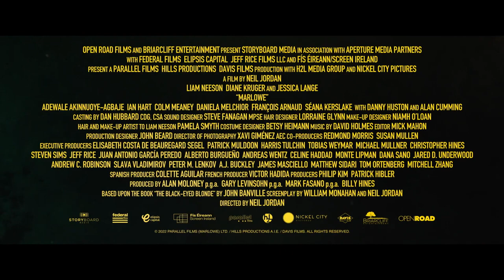SOMBRAS DE UN CRIMEN MARLOWE TRAILER OFICIAL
La historia en este filme se centra en Philip Marlowe (Neeson), el detective privado creado por el novelista Raymond Chandler. La trama ocurre en la ciudad de Los Ángeles a finales de la década de 1930. Este personaje es contratado para encontrar a una persona perdida, el antiguo amante de una glamorosa heredera (Kruger), la hija de una reconocida estrella de cine (Lange). Pronto su investigación se volverá peligrosa al desenterrar una red de mentiras.